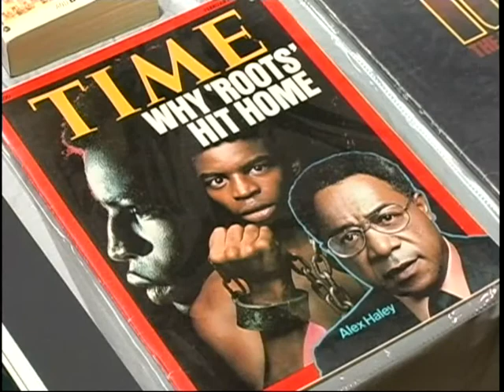Marc G Promo Video (2009)